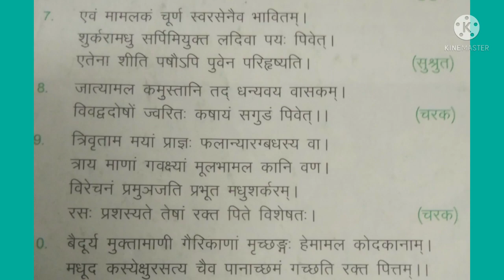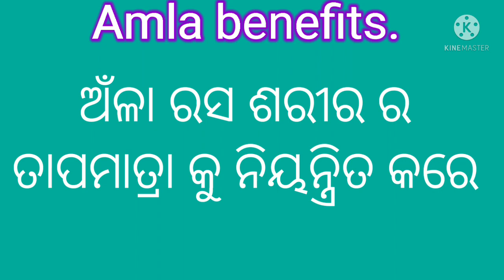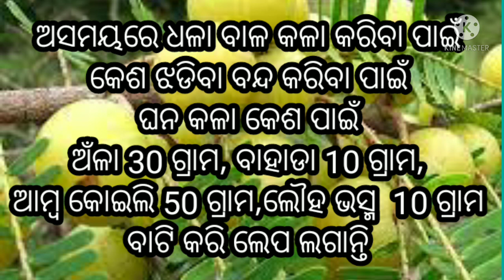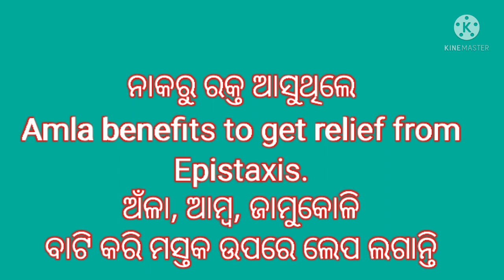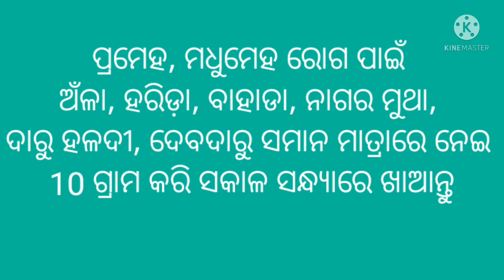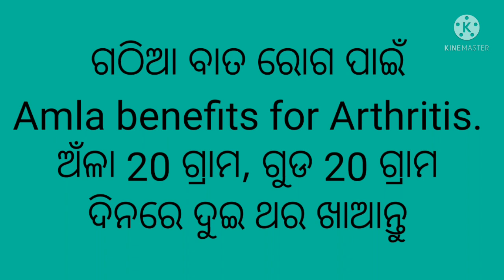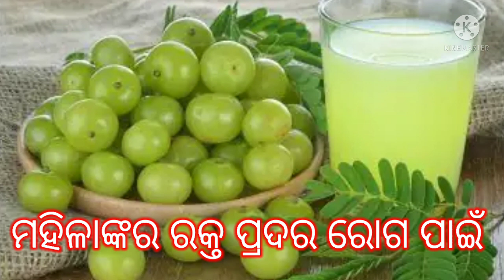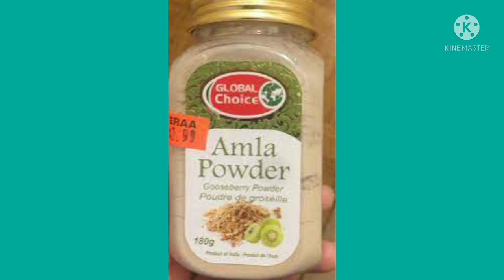ଧାତୁ ରୋଗ ନାଶକ ଅଁଳା ଗଛର ଉପକାରିତା। Amla benefits in odia, Indian gooseberry benefits in odia,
Dhatu roga nasak Amla gachha ra upakarita,
Amla benefits in odia,
Indian gooseberry benefits in odia,
Amla ke fayde,
ଅଁଳା ଗଛର ଉପକାରିତା।
ଅଁଳା ଗଛର ଔଷଧୀୟ ଗୁଣ, ଅଁଳା ଗଛର ଔଷଧୀୟ ଉପଯୋଗ।

Amla leave benefits in odia,
Amla Tree benefits in odia,
Medicinal plants in Odisha,
Phyllanthus embica benefits in odia,
Dhatri phal ke fayde,
Amrit phal,